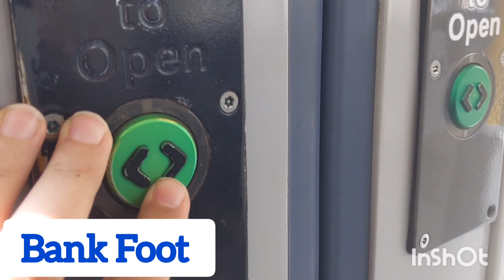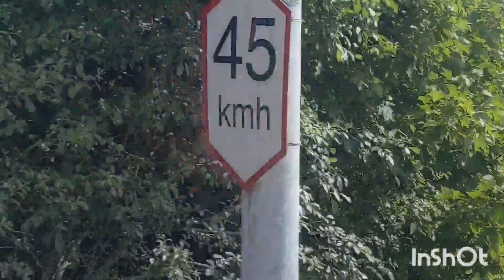Tyne & Wear Metro - Day Out